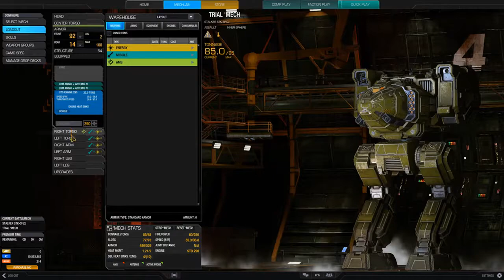MWO BattleMech Stalker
Vorstellungs- Video zum Stalker Mech in der Trial Version.